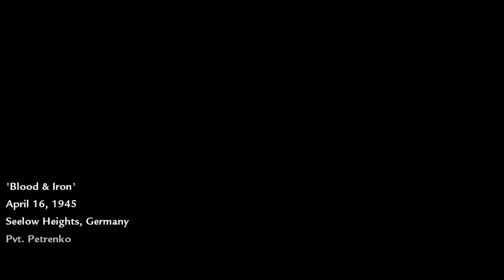Call of Duty: World at War T34 in germany#4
Well welcome to World at War. American go attack japan and destroy anti tank. Russian just go attack germany a T34. Germany like a flame.